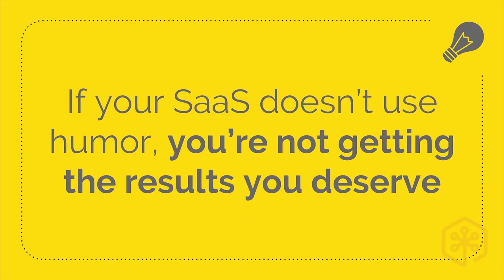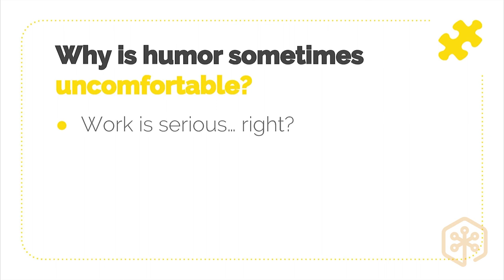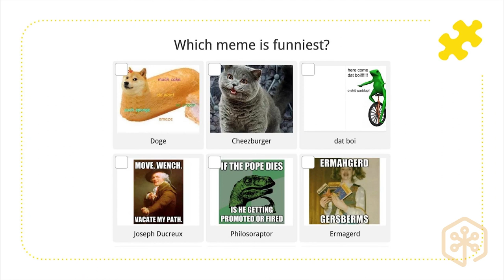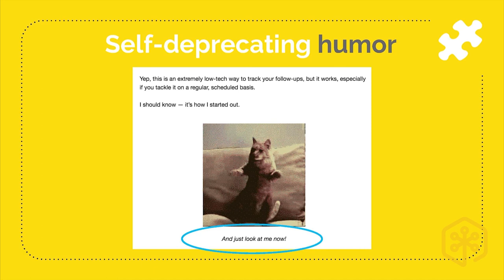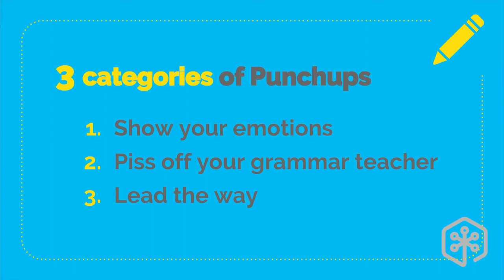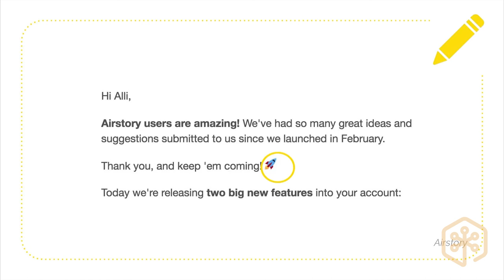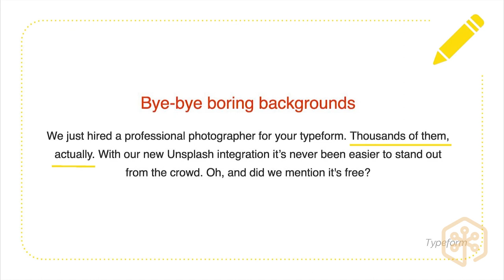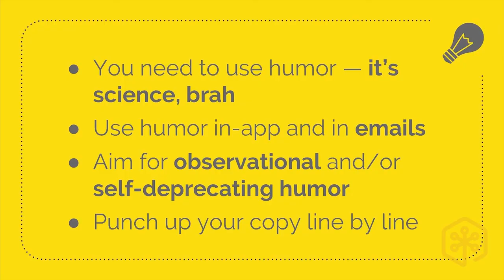Improv-Inspired Copywriting Tips for Founders: How to Be Funny (Even If You're Not) – Lianna Patch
There are so many principles of improv and humor that can help you shape marketing copy, connect with your users, built loyalty, and increase retention.

If your SaaS isn't using humor, you aren't getting the results you deserve. You could be connecting more genuinely with your users. Funny copy can be longer and convert better. There's a strong connection between humor and money.